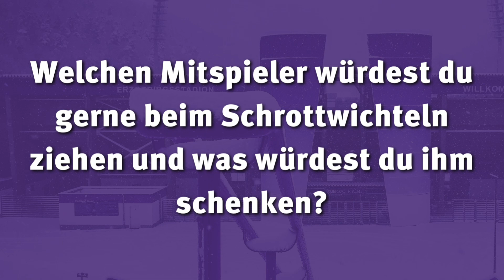Türchen 1: Joshua Schwirten - Veilchen-Adventskalender 2023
Ja, ist denn schon wieder Weihnachten? Schachter, für euch gibt es bis zum Heiligabend unseren lila-weißen Adventskalender. Hinter jeder Tür wartet einer unserer Spieler der euch erzählt, wie er Heiligabend verbringt und dazu noch eine der "ganz wichtigen" Weihnachtsfragen beantwortet!